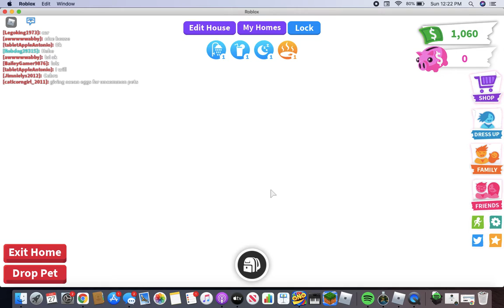Video With Subscribers